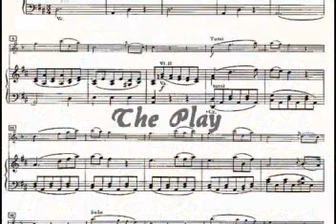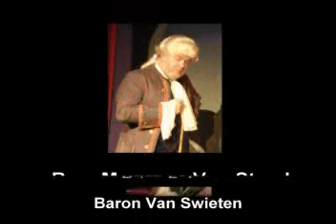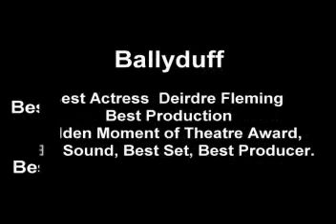Amadeus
Carlow Little Theatres production of Peter Shaffers Amadeus 2004 Photos only